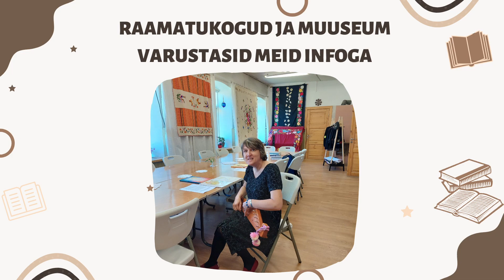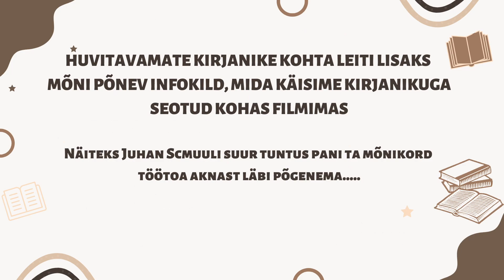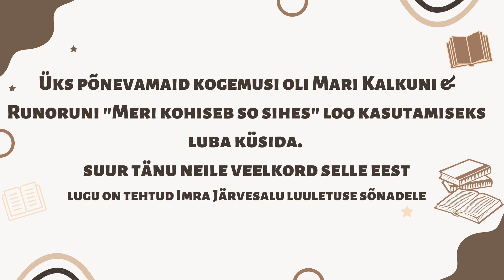Muhu noortekeskus - Kirjanduslik Muhu läbi noorte silmade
Koostööprojektide konkurss  "Raamatukogud-muuseumid-noored" 2022